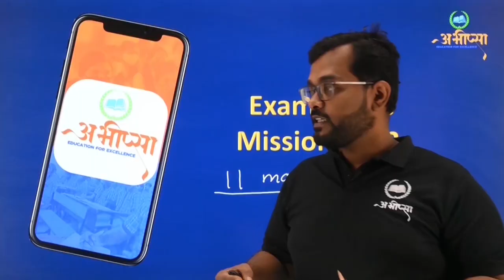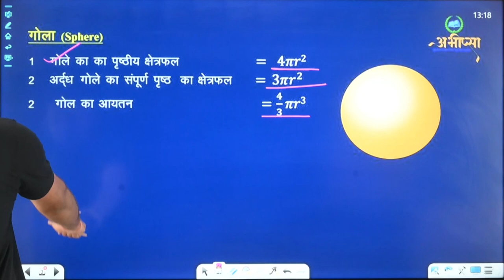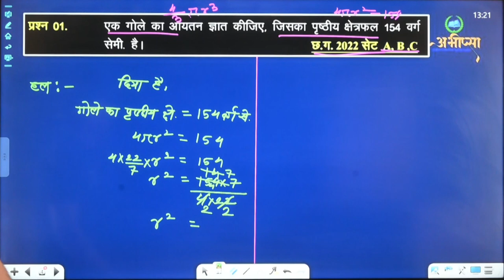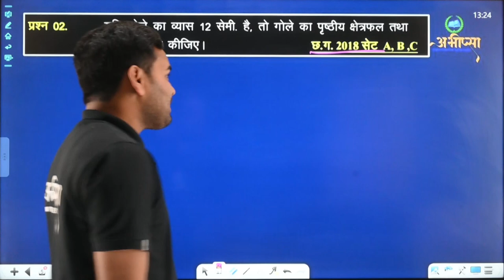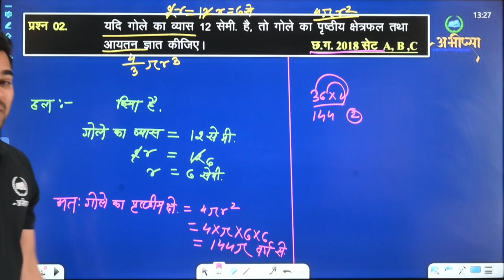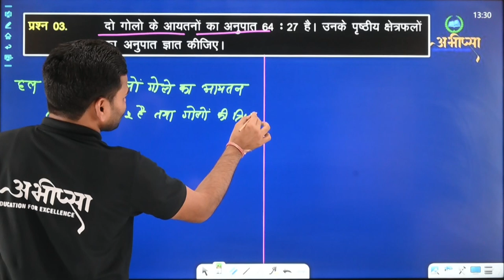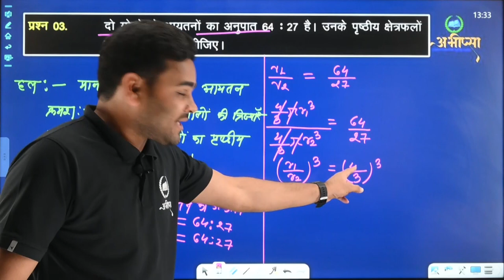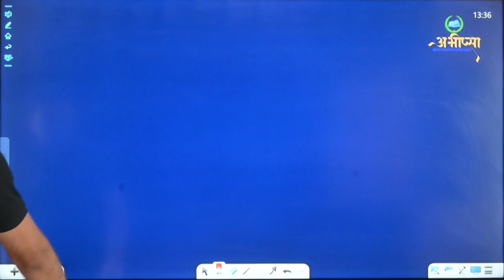ठोस आकृतियों का पृष्ठीय क्षेत्रफल एवं आयतन (भाग-3) || LESSON-15 || कक्षा 10वीं || CG Board|| गणित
ठोस आकृतियों का पृष्ठीय क्षेत्रफलएवं आयतन (भाग-3) || LESSON-15 || कक्षा 10वीं || CG Board|| गणित ||

गोले का आयतन
गोले का वक्र पृष्ठ
गोले का सम्पूर्ण पृष्ठ